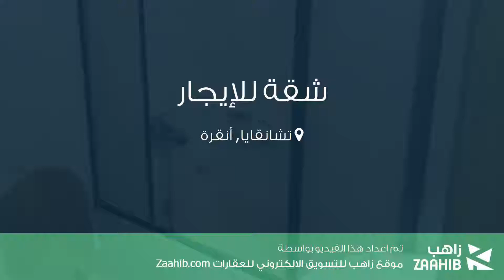شقة للإيجار في شارع بست جيك كاديسي, تشانقايا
تفاصيل العرض:-

رقم: 4486388

ميزات:-

3 الغرف, 1 غرف أخرى, 1 عدد دورات المياه, 4 عدد الأدوار, 1 رقم الدور, 1989 سنة البناء, غاز, سكني, مصعد, صالة